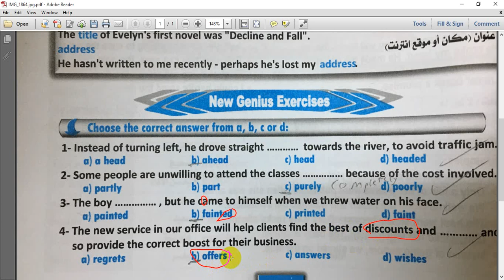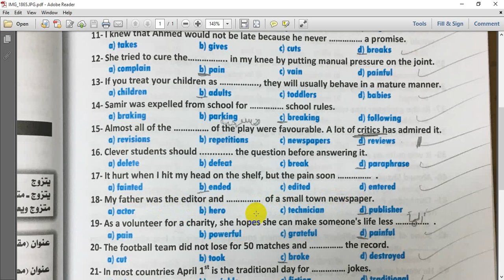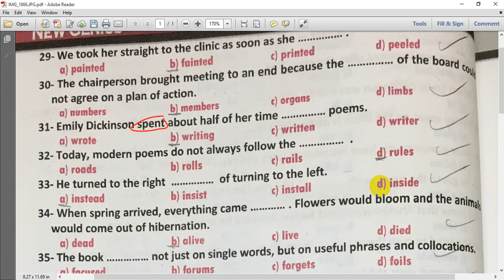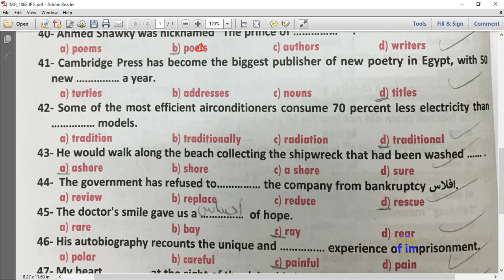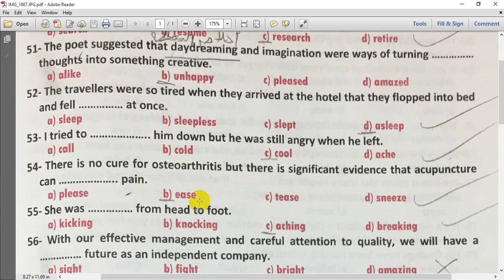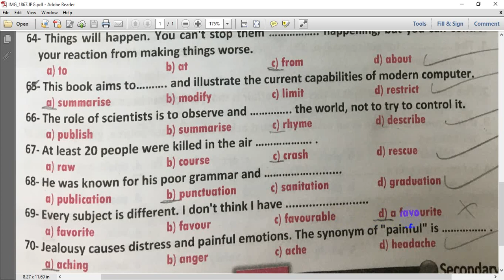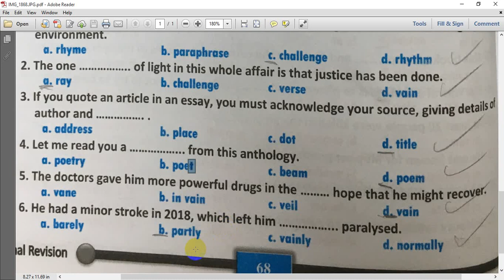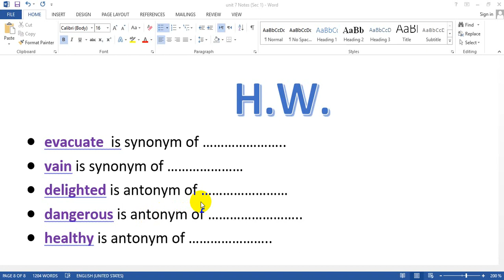2021 | New Genius Final Revision 3rd year | Unit 4 | page 64 - 69 حل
New Genius Final Revision 3rd year 2021  Unit 4   page 64 - 69 حل
حل نيو جنيس المراجعة النهائية 2021 للصف الثالث الثانوي واتمني النجاح والتوفيق لكل طلبة الصف الثالث الثانوي لهذا العام 2021
واتمني ان تكون اجابات كتاب نيو جينيس مفيدة لطلاب الصف الثالث الثانوي هذا العام 2021